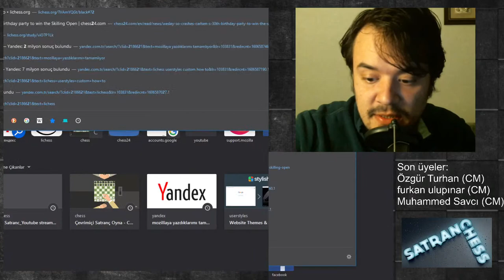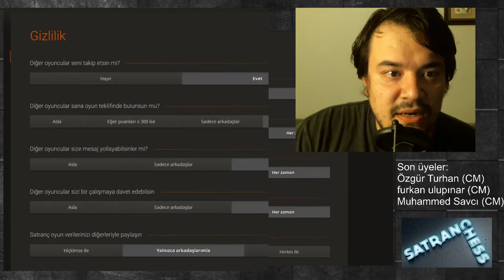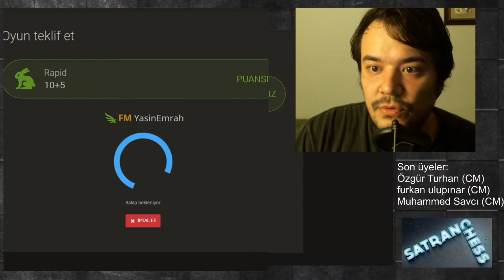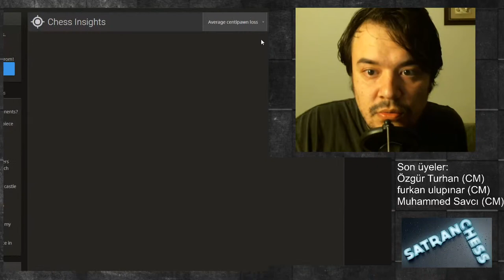Önce Dubov Şaheseri, Sonra Çalışma ve FM Yasin Emrah Yağız ile Kapışma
Arkadaşlar yine bir canlı yayın deneyeceğiz, biraz gecikme veya aksaklık olabilir.